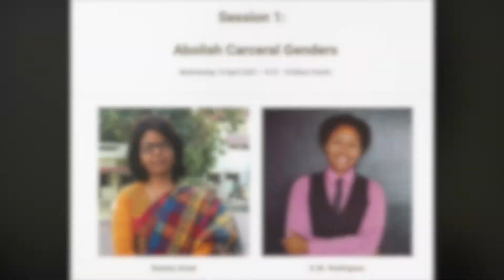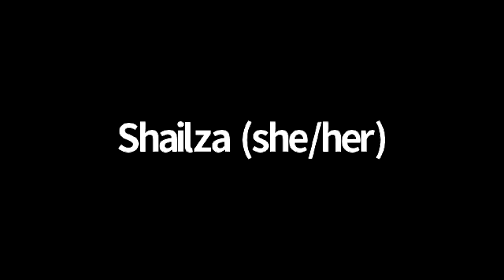Abolish Carceral Genders at ImaginingAbolition2021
Session 1: Abolish Carceral Genders at ImaginingAbolition2021

Seema Azad on "Women's Journey from Prison to Prison"
and
S.M. Rodriguez on "The Hidden Emotional Labor of Hope Work: Abolition in the Academy"